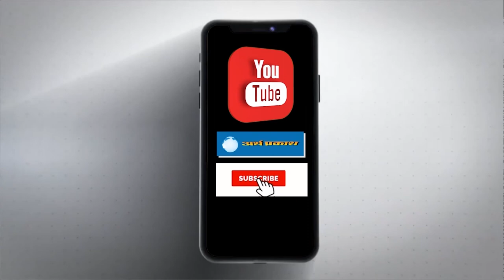सड़क पर सब सरेआम हुआ: लड़की का हाईवॅाल्टेज ड्रामा, भयंकर नशे में थी धुत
ग्वालियर में नशे में धुत युवती ने सेना की गाड़ी में की तोड़ फोड़